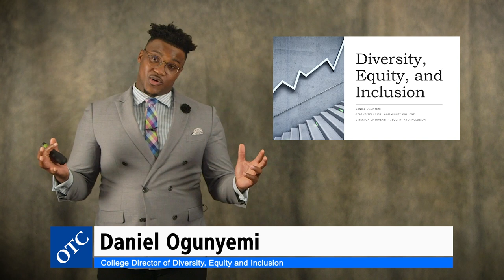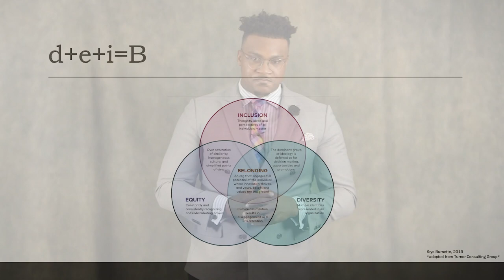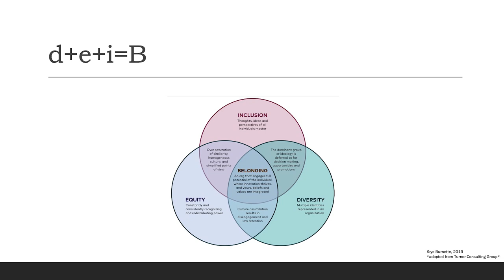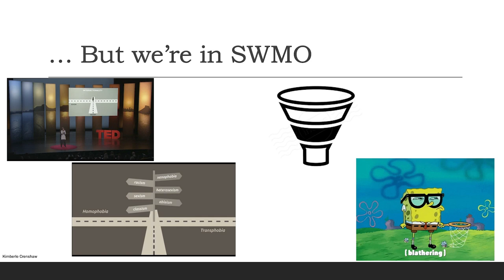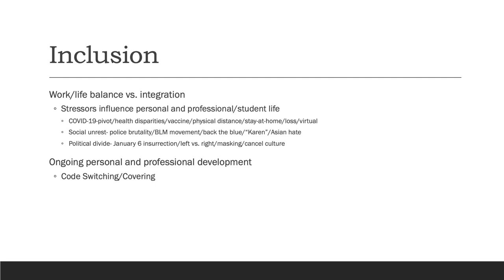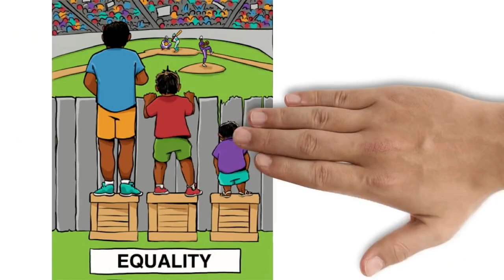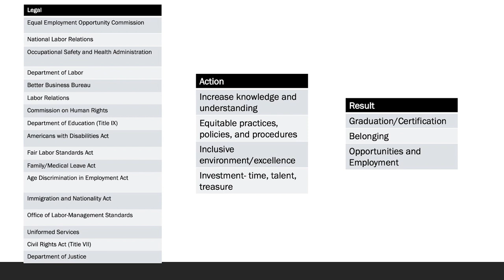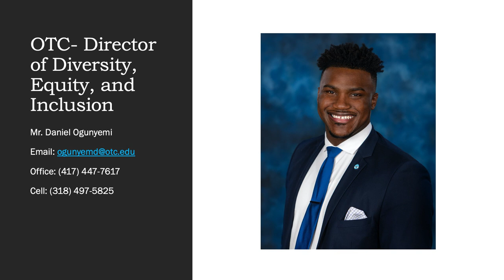Diversity, Equity and Inclusion Presentation